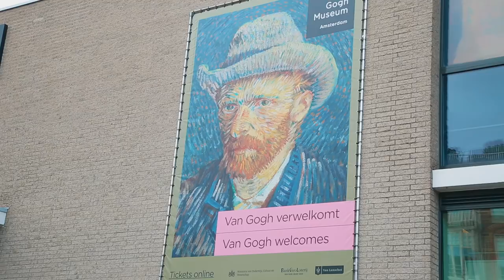Sirusho - ARMAT series | #4 Netherlands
“ARMAT”  documentary series is all about the Diaspora, our roots, our values - reflected through SIRUSHO's eyes. Sharing with you her own experience!
Watch Now Ep.#4 - The Netherlands!

“ARMAT” (meaning ‘roots’) was filmed for over two years, as Sirusho was touring in countries with large Armenian Diaspora on her “Armat  Tour”.  In every country where she held large solo-performances while on tour (such as France, Belgium, the Netherlands, United States, Canada, Australia, Lebanon, UAE, Latvia, etc. ),  alongside concerts, rehearsals and organizational work, her filming crew also captured the entire process of touring and visits, aiming to present the life of the Armenian communities and Armenians.
Each episode of the TV doc. series will be focusing on the Armenian Community in the given country, presenting the history of its formation, how they manage to remain so Armenian and stay true to their roots while being far from the motherland, how carefully they cherish the culture, how the love for the motherland is conveyed from one generation to another and how much of it is actually preserved.
Each episode will also feature local sights, as well as exclusive behind-the-scenes footage of the buzz in the backstage from Sirusho’s concerts in every country and her day-to-day tour life.